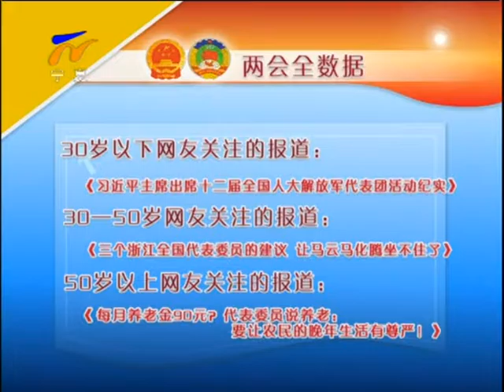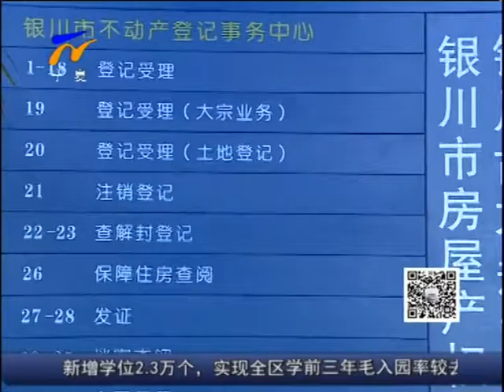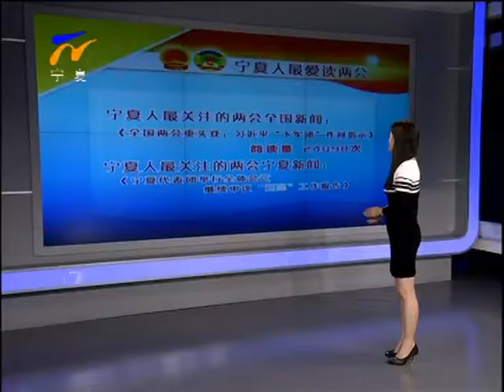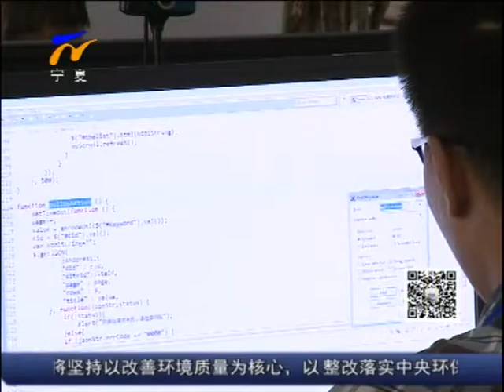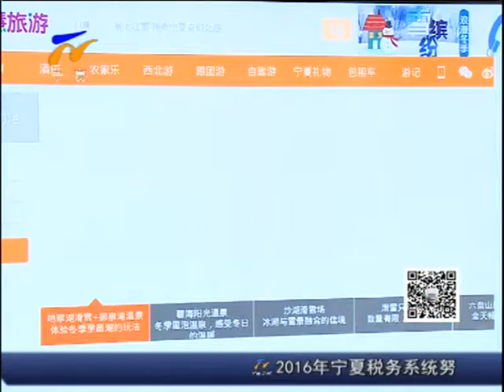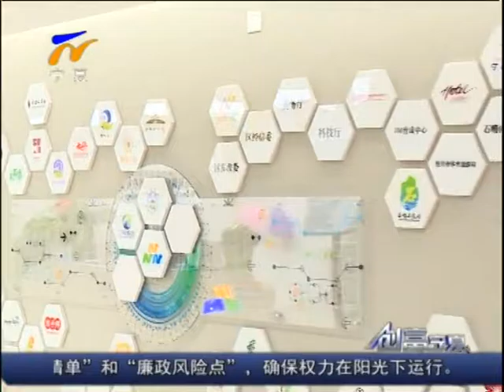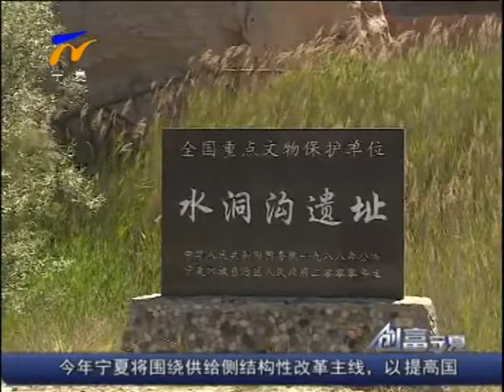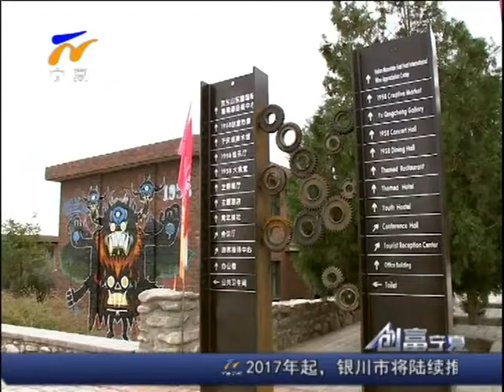《创富宁夏》 20170315：两会GDP解读